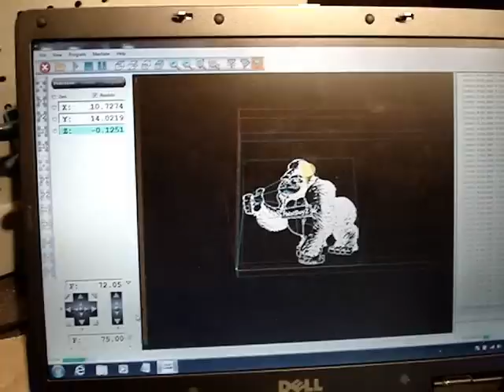Phlat Kong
This is a kong drawing done on the Phlatprinter for a fun contest held on the Phlatforum.